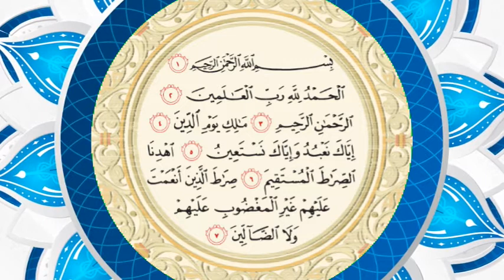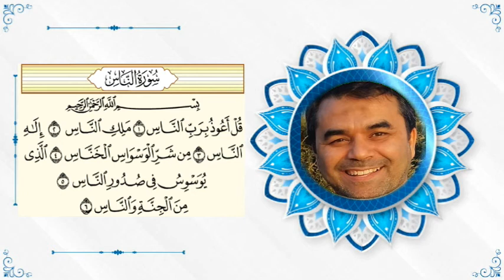ليال_رمضان1443 | القارئ الشيخ لقمان_خالدي | قراءة رائعة من سورتي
قراءة هادئة لما تيسر من سورة  سبأ من صلاة التراويح بجزيرة كورس الفرنسية للشيخ القارئ لقمان خالدي
التلاوة السابقة من ماتيسر من سورة الاسراء

 إشترك في القناة ⬇️ وشغل زر التنبيهات 🔔 ليصلك كل جديد, فهي لي ولك ولجميع المسلمين 📃
 ونتمني منكم نشرها على صفحات الإنترنت مثل
التويتر والفيس بوك والمنتديات ومواقع التواصل جميعها..

وتذكروا حديث
, منبر_الجمعة  يعرض كل ليلة , جمعة , تراث_الشيخ_الوالد  , الحسن_بن_عمر, أسنغور